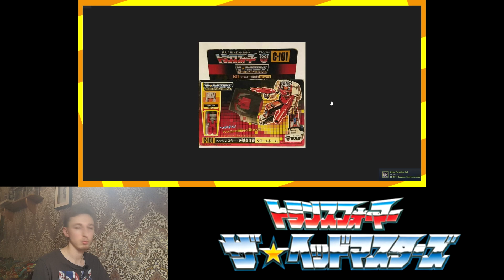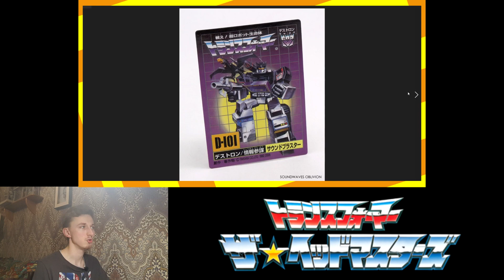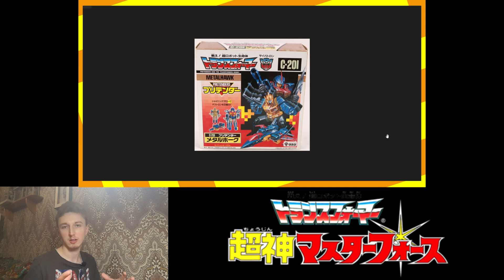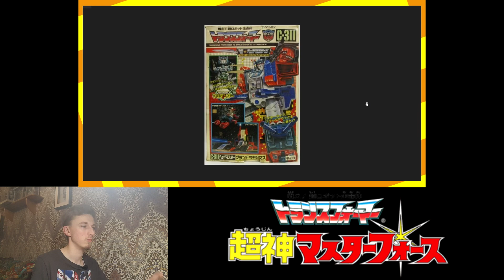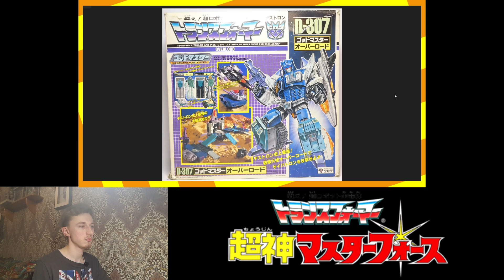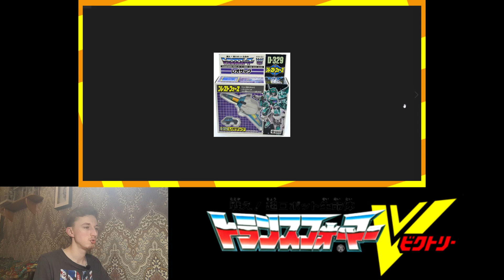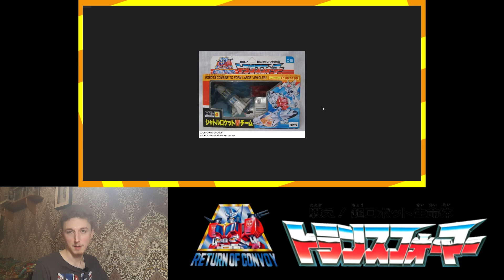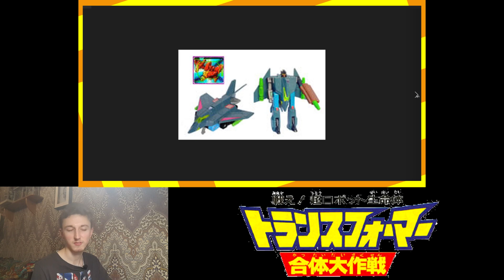Ingvar News: Transformers Super-God Masterforce/Victory/Zone/Return Of Convoy - Трансформеры Игрушки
Всем привет! Сегодня мы рассмотрим вероятно последние старинки по трансформерам, потому что вроде, как больше та серий и не осталось, которые не рассмотрел... А если и что-то, да пропустил, не столько критичные. В сегодняшнем видео рассмотрим исключительно трансформеров по японским мультсериал (да и наверно не только) и выясним хорошо ли у них вышло, лучше и качественнее?

#0:00 - начало
#2:44 - Скрамбл Сити
#16:34  - Хэдмастеры
#28:40 - Бистформс
#32:10 - Супер-Год Мастерфорс
#43:22 - Виктори
#49:37 - Зона
#54:26 - Ретурн Оф Конвой
#56:52 - Прочие трансформеры
#1:00:05 - итог и конец